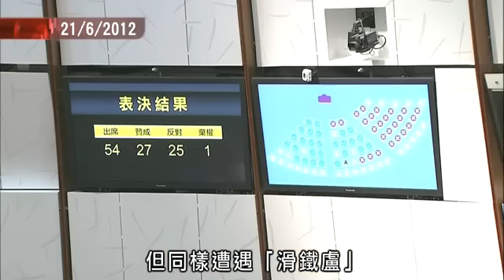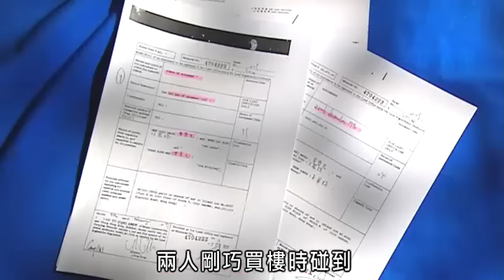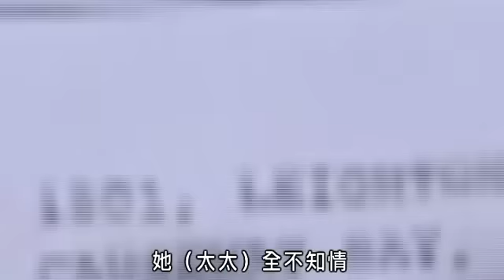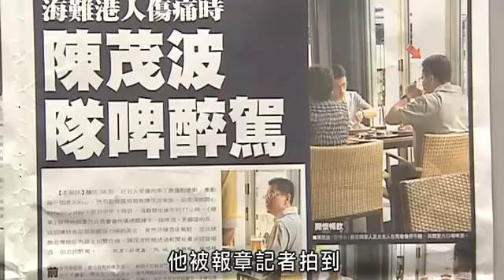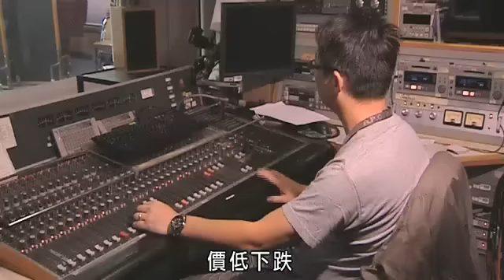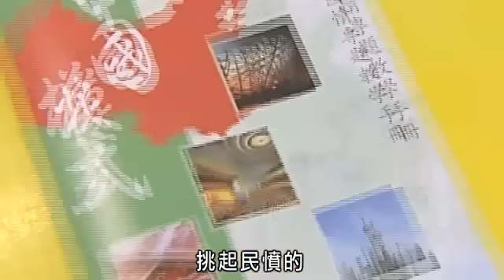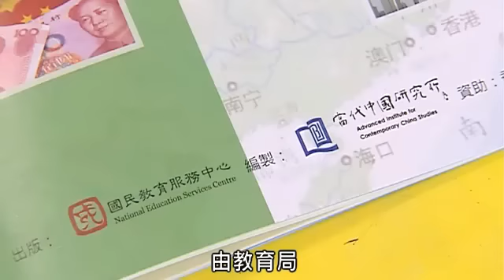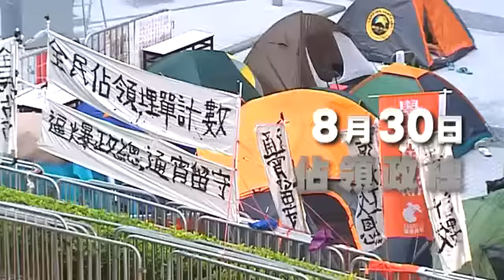2012 香港大事回顧 3/4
2012 香港大事回顧 3/4